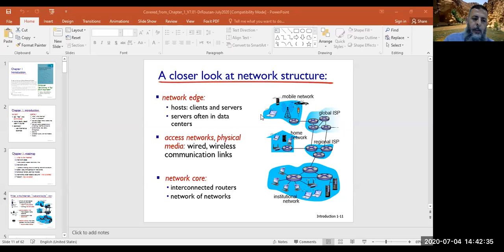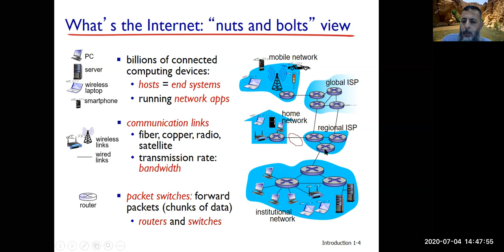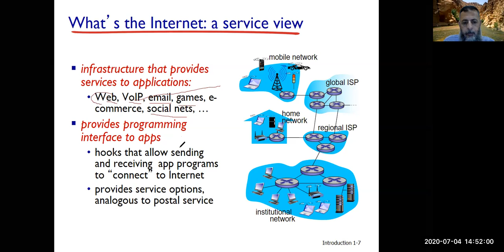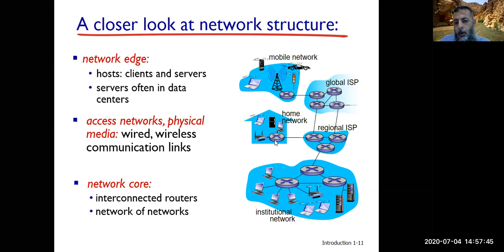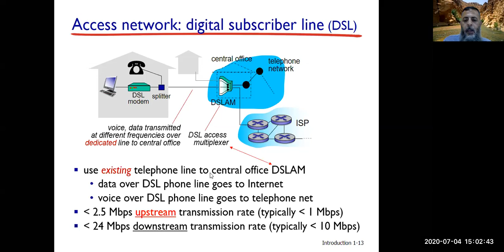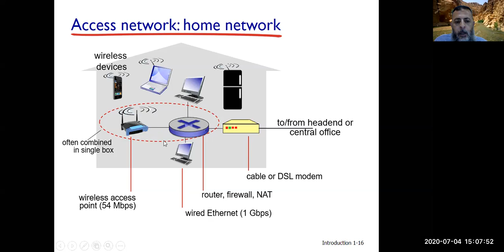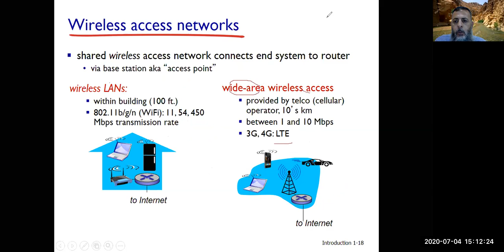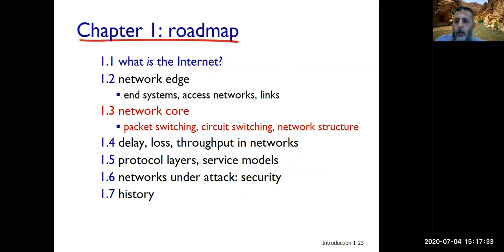CH1 lecture 1 slide 1-23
محاضرات مادة أساسيات شبكات الحاسوب في جامعة العلوم والتكنولوجيا للدكتور محمد الروسان

Fundamentals Of Computer Networks